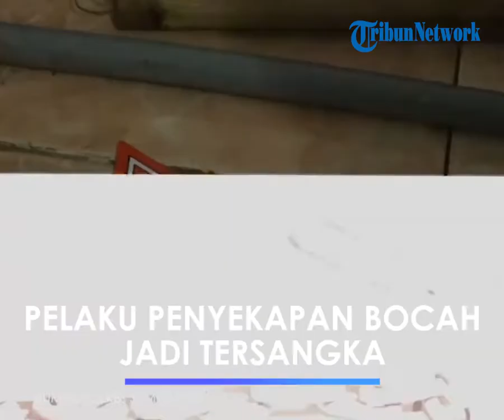Pelaku Penyekapan Bocah Berusia 5 Tahun di Sumedang Ternyata Tantenya Sendiri, Kini Jadi Tersangka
TRIBUN-VIDEO.COM - Polres Sumedang menetapkan S menjadi tersangka, S adalah pemilik rumah tempat anak berusia 5 tahun disekap di Perumahan Anggrek Regency, Sumedang Utara, Kabupaten  Sumedang, Kamis (6/1/2022).

"Setelah penyelidikan dan penyidikan intensif, kami tetapkan S sebagai tersangka pelaku penyekapan anak di Sumedang Utara," kata Kapolres Sumedang, AKBP Eko Prasetyo Robyanto di Aula Tribrata Mapolres Sumedang.

Eko merinci peristiwa yang terjadi dalam kasus tersebut.

Menurutnya, S sengaja meninggalkan korban bernama R di dalam rumah dalam keadaan badannya dirantai ke velg mobil dan teralis besi.

Namun, sebelum pergi meninggalkan korban di rumah tersebut, S menyalakan kompor dengan maksud memasak sepanci air. Tetapi, kompor itu tidak keburu dimatikan sehingga ketika air di dalam panci habis, api yang membakar panci menimbulkan asap.

"Asap itu diketahui tetangga sehingga tetangga masuk ke rumah itu untuk memadamkan api. Para tetangga kemudian menemukan anak tersebut dalam keadaan terlentang," katanya.

Polres yang menerima laporan itu segera terjun ke lokasi dan sigap melakukan sejumlah pemeriksaan terhadap saksi.

"Kami langsung bawa korban untuk dilakukan visum. Hasil visum menunjukkan bahwa betul ada tindak kekerasan yang dialami korban," ucap Kapolres.

Eko mengatakan penyelidikan dilakukan sejak kejadian itu dilaporkan pada Rabu siang (5/1/2022). Hingga pukul 20.30 semalam, Polisi telah mendapatkan dua alat bukti.

Kemudian pada Kamis pagi sekitar pukul 08.30, polisi melakukan gelar perkara dan mendapatkan tambahan bukti lain, Di antara alat bukti yang diamankan polisi adalah rantai, velg mobil, pakaian yang dipakai korban, dan alas tempat korban dibaringkan.

"Kami mempersangkakan tersangka dengan pasal 80 ayat 1 dan ayat 2 Undang-undang 35 tahun 2014 atas perubahan Undang-undang 23 tahun 2002. Juga dengan pasal 351 KUHP dengan ancaman 5 tahun penjara," kata Eko.

Eko mengatakan meski sudah ada tersangka yang ditetapkan, penyidikan akan terus berlangsung, termasuk ke sekolah di mana korban dikatakan pernah bersekolah.

"Segala kemungkinan masih bisa terjadi," katanya.

Artikel ini telah tayang di TribunJabar.id dengan judul BREAKING NEWS: Pemilik Rumah Tempat Anak Disekap di Sumedang Jadi Tersangka, Korban Alami Kekerasan,
Penulis: Kiki Andriana | Editor: Seli Andina Miranti